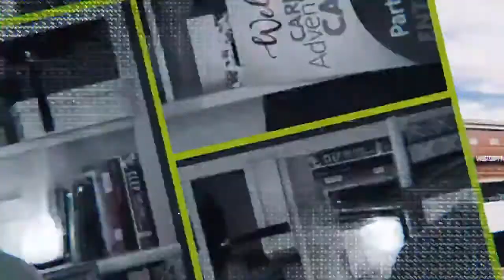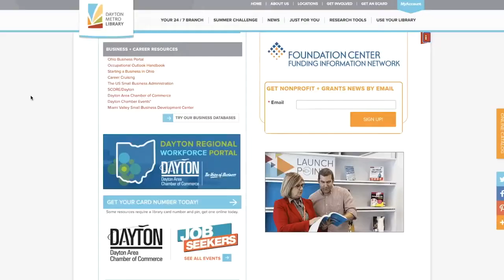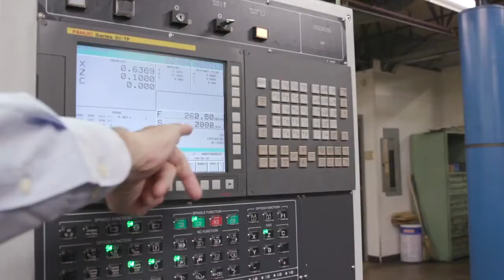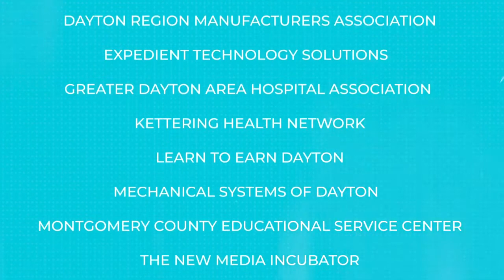Manufacturing Virtual Tour at Noble Tool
Join us as we visit Noble Tool in Dayton, OH! We'll be learning about the wide variety of careers available in manufacturing.